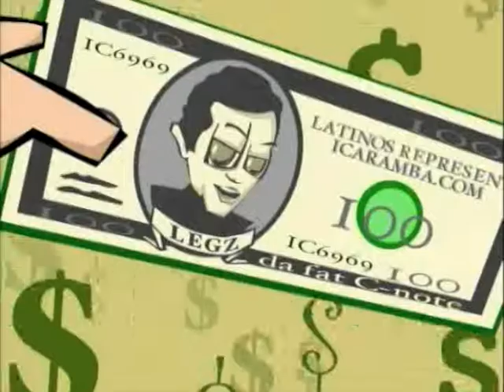Lugar Heights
Holy Guacamole (Part IV)